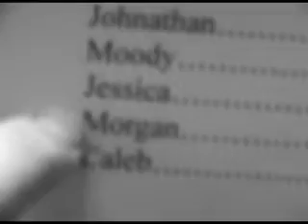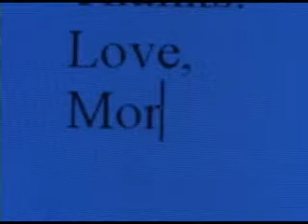Dear God 3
This one talks about the question of "Why can't I always be happy?"